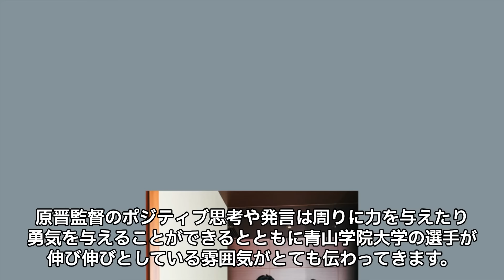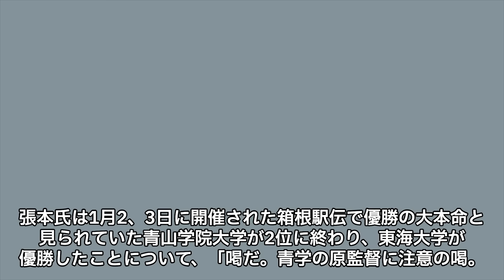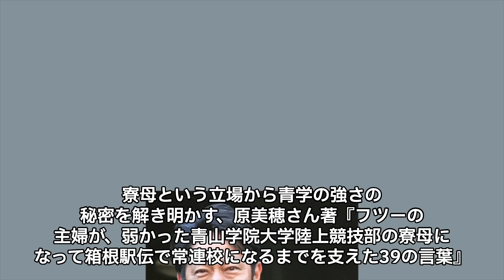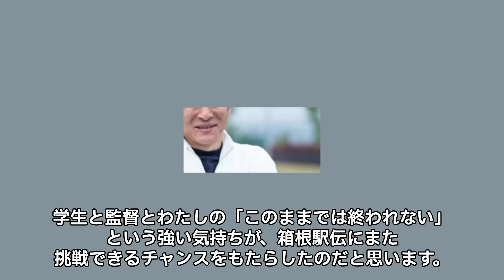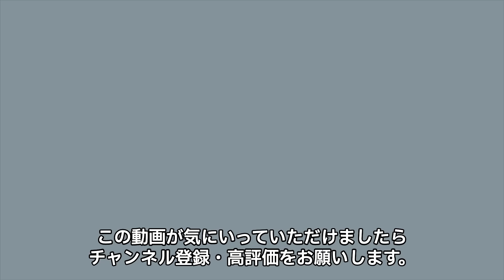青学監督原晋を張本勲が”喝”と猛批判！そこに助け舟を出した意外な人物とは…”不穏な空気に…”予想外過ぎる意外な性格に驚きが隠せない！弱小チームだった青学のスカウトが過去の過ちと言われる理由とは一体…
:+* ﾟ ゜ﾟ *+:｡.｡:+* ﾟ ゜ﾟ *+:｡.｡.｡:+*ﾟ ゜ﾟ *+:｡.｡:+*ﾟ ゜ﾟ *+:｡.｡.｡:+*+:

第100回箱根駅伝は3日、復路が開催され、青山学院大が
大会新記録の10時間41分25秒で、2年ぶり7度目の総合優勝を
飾りました。フレッシュグリーンのたすきをつけた走者が、
笑顔で大手町のフィニッシュに飛び込んできました。今回の
大会は第100回大会ということで、とても注目されていた大会
ですね。今回は、優勝した青学の監督、原晋さんの意外過ぎる
裏の顔、張本勲さんがもう批判していた件、過去の過ちに
ついて見ていきたいと思います。